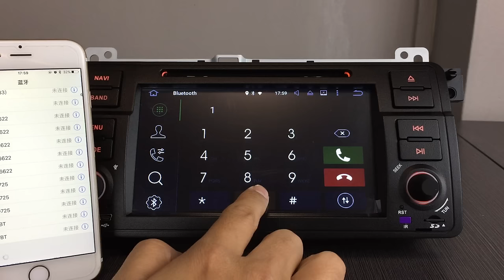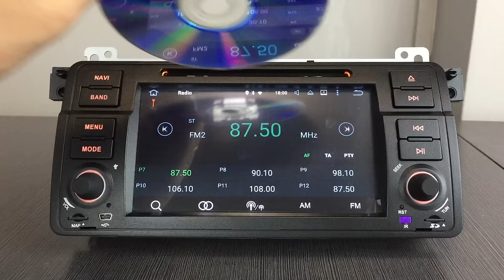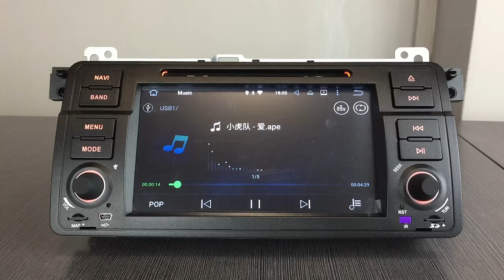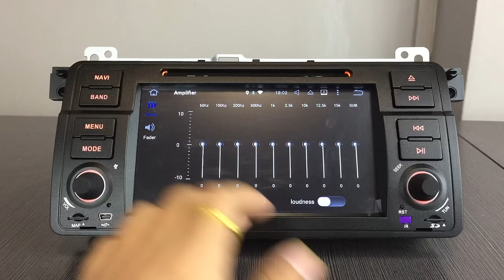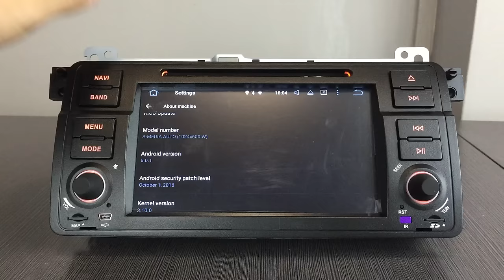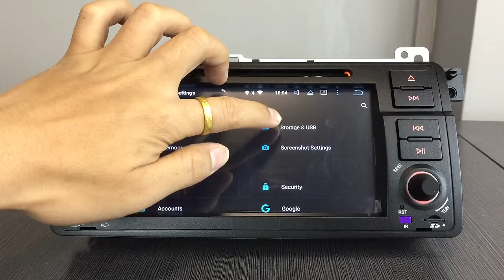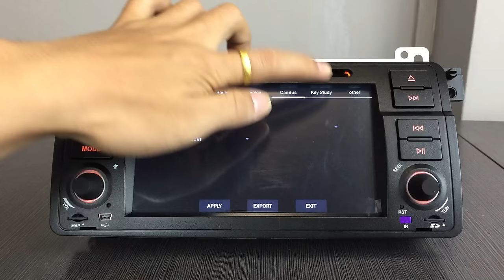ZK-5446B Octa-Core Android 6.0 Car Stereo GPS 3G BMW E46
7.0"All-in-One Design for BMW 3 Series E46 Cars with Flat
Frontpanel and Pure Touch-Buttons. CanBus Decoder Box incl..
Adopt the newest Android 6.0.1 OS, 1024*600 HD Capacitive Touch Screen, Octa Core CPU,2GB RAM and 26.64GB Internal Storage, Support extended 1 Card/2 USB Stick up to 3*32GB.

This unit will fit the following car model:
-BMW 3 Series E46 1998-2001 with Old 17-Pin connector
-BMW 3 Series E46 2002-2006 with new 40-Pin connector
-BMW M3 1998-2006 and BMW E46 3er 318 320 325
-Rover 75 1999~2004 and MG ZT 2001~2004
Note: This unit has front panel size 248mm(Top width)*118mm(High)*246mm(Bottom width).

Skype: zonteck-wholesale